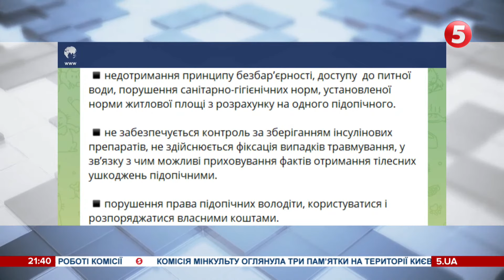"Мой муж депутат": дружина Олександра Слюсара з матами облаяла патрульну поліцію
Облаяла патрульних і дорікала тим, що вони не в Бахмуті. Соцмережами шириться відео, де водійка агресивно розмовляла з поліцейськими. Облаяла патрульних і дорікала тим, що вони не в Бахмуті. Соцмережами шириться відео, де водійка агресивно розмовляла з поліцейськими.

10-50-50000 - будь-яка сума має значення.

Разом переможемо!
Слава Україні!